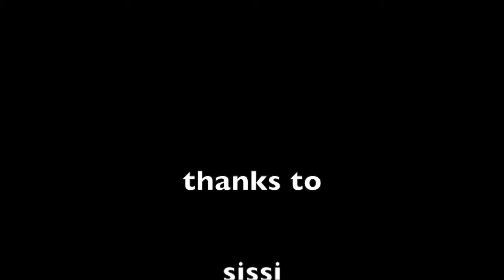Kiten - Kitesurfing in Djerba / Globalkite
Die riesige Lagune bei der Station von Globalkite ist das ideale Gebiet für Anfänger. Je nach Gezeiten reicht das Wasser bis zu Station und es kann gleich losgehen. Moez und sein Team haben auf dieses Jahr das Stationshaus neu aufgebaut - sehr schön geworden! Neu soll noch eine kleine Bar entstehen. bin gespannt!